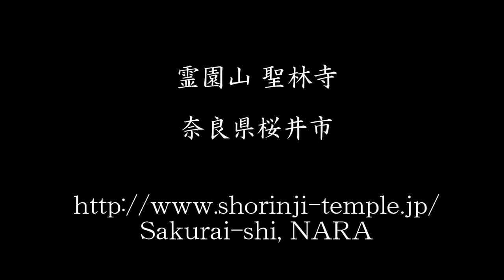霊園山 聖林寺(奈良県桜井市) Shorin-ji TEMPLE in Sakurai City, Nara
奈良時代作の国宝・十一面観音さまで有名な霊園山 聖林寺です。大和盆地の山裾にある、静かなたたずまいを見せる山寺です。訪れる人は少ないようで、誰にも出会うこともなく一人きりで心からお参りができたような気がしました。南無・・・。